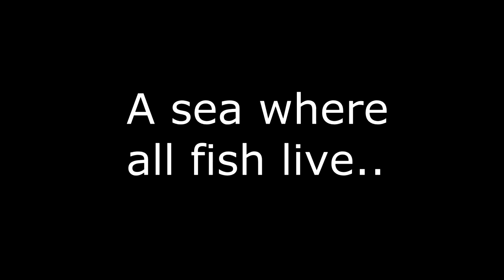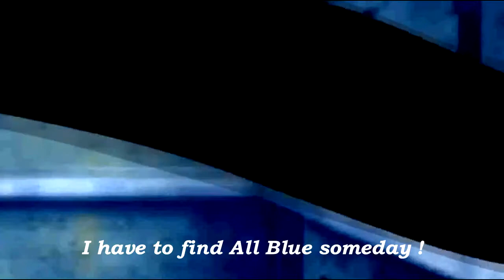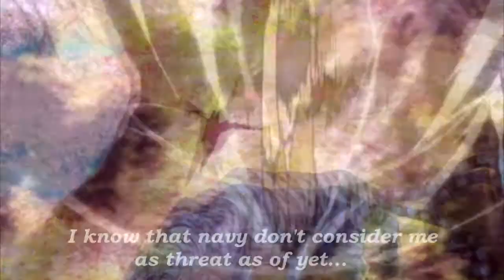One Piece Amv - Black Leg Sanji [HD]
One Piece amv - Days of old - Sanji the cook - Kuroashi no sanji
            New Beginning - Audiomachine
nstoppable : ES Promuthus
Anime : One piece by Oda
Program : Sony Vegas Pro 11
One Piece is copyright Eiichiro Oda, Shueisha, Fuji TV Avex, Madman Entertaiment, Animax and Toei Animation.
I did not create this Anime. Trademark does not belong to me.